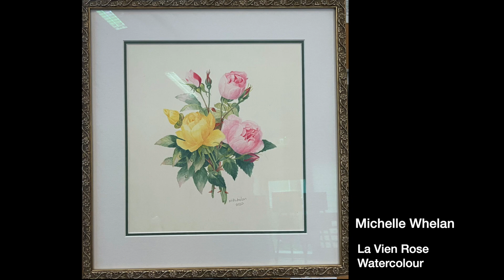2023 Sonja Karl's Painting Advanced Class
This video shows artworks only from Sonja's 'Painting Advanced class'.
See my other video '2023 SGSCC Community College Art Exhibition' for all works by Sonja karl's students.